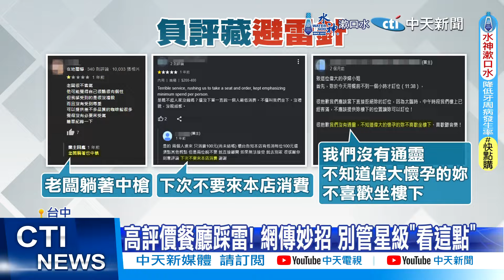【每日必看】Google評論會騙人! 網曝找餐廳1招避雷真的準 20240504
許多人踏進陌生餐廳前，都會查谷哥評論怕踩雷，但網傳，越接近5顆星評分的店家，越有可能是人為洗出來的高評價網美店，食物拍照好看但卻沒那麼好吃，要想篩選網紅店跟實力派餐廳的方法，網友分享挑選秘訣，帶您一起來看看。